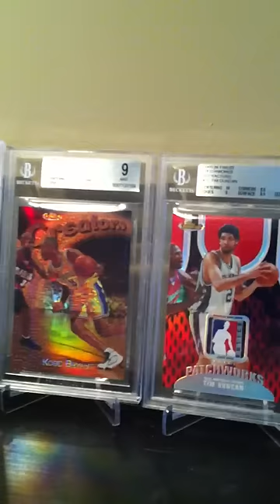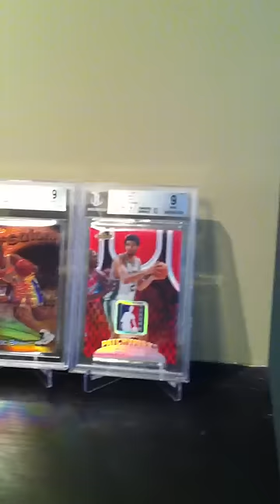Basketball figurines photos cards